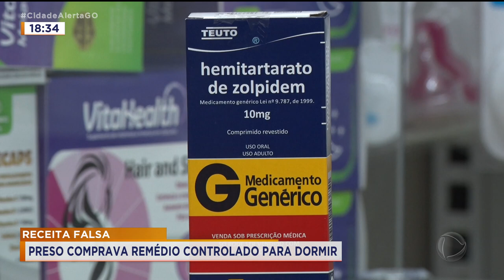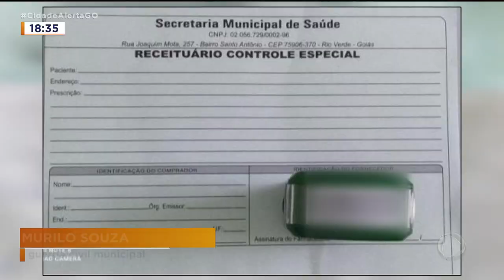RECEITA FALSA: PRESO COMPRAVA REMÉDIO CONTROLADO PARA DORMIR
HOMEM É PRESO APÓS FALSIFICAR RECEITAS DE REMÉDIO CONTROLADO. ELE JÁ É CONHECIDO PELOS DONOS DE FARMÁCIAS.